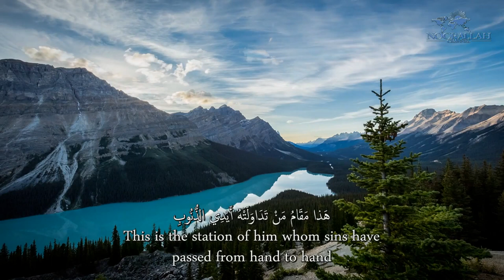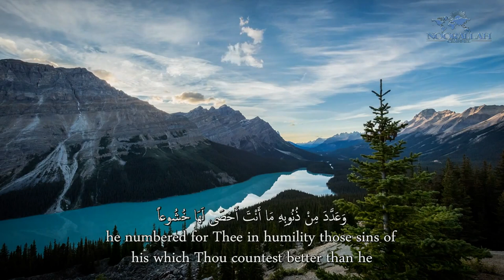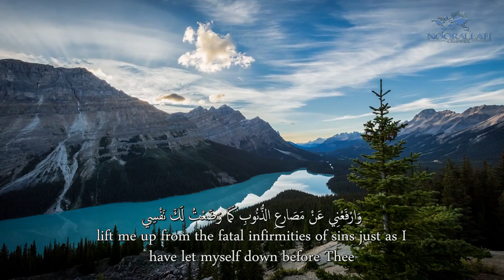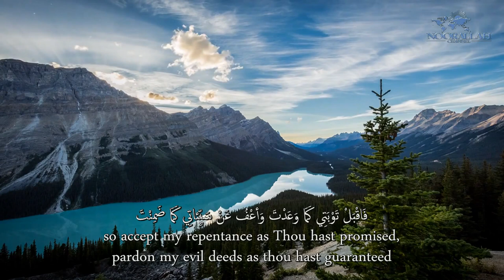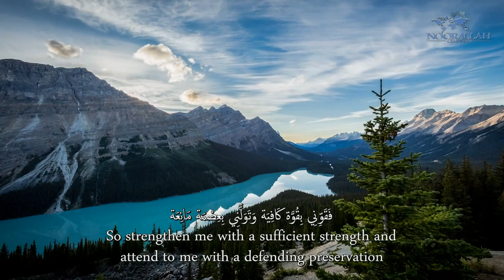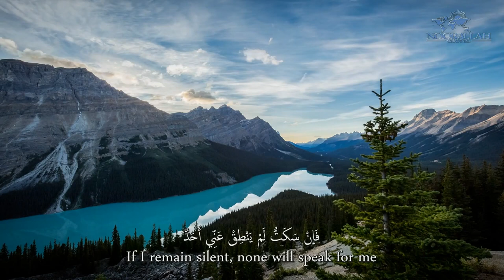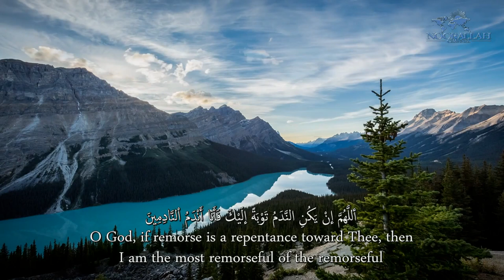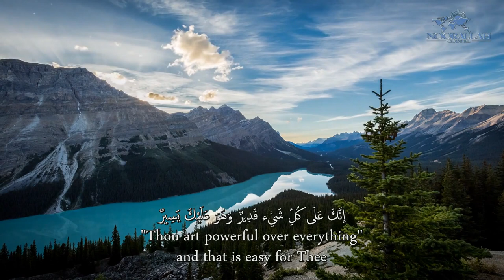Al-Sahifa Al-Sajjadiyya (31) His Dua in Repentance | الصحيفة السجادية دعـاؤه بالتـوبة